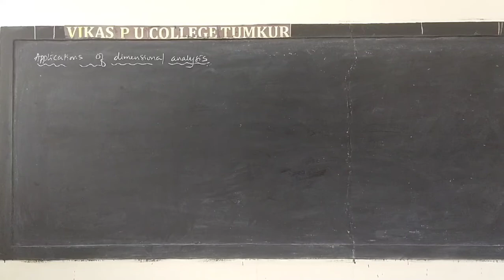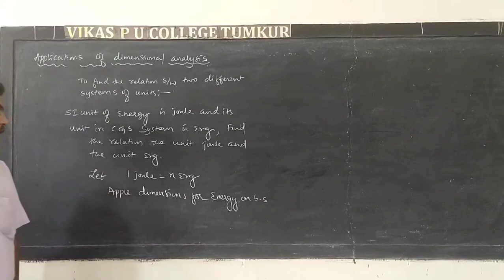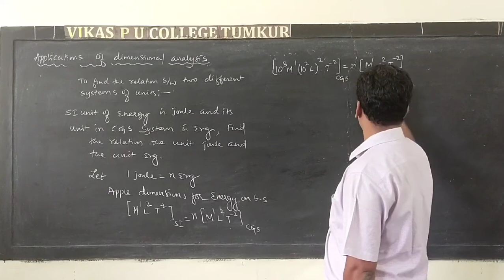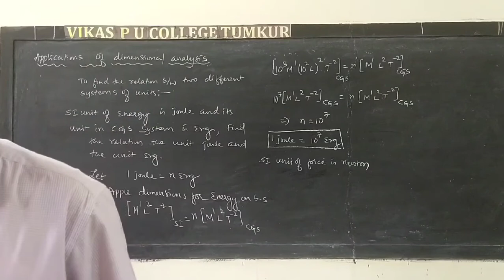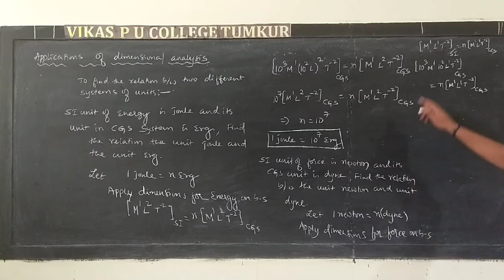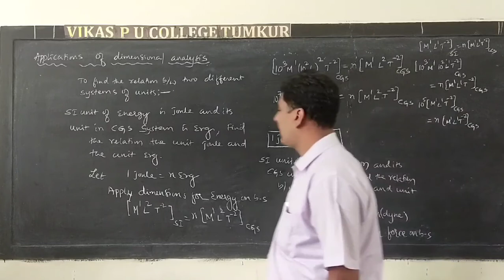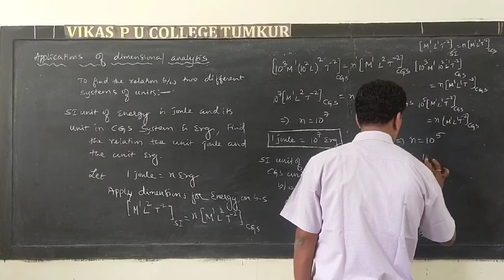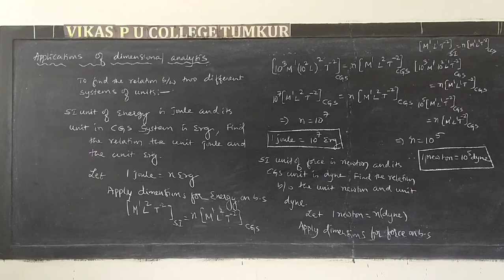I PU PHYSICS UNITS AND MESUREMENTS 10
I PU PHYSICS
UNITS AND MESUREMENTS 10
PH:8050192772